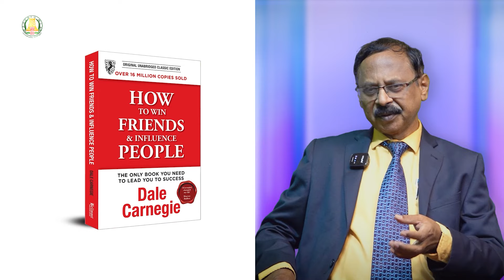நூல் அறிமுகம் - HOW TO WIN FRIENDS AND INFLUENCE PEOPLE | Book Introduction | Nambikkai | TNSED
நூல் அறிமுகம் - HOW TO WIN FRIENDS AND INFLUENCE PEOPLE